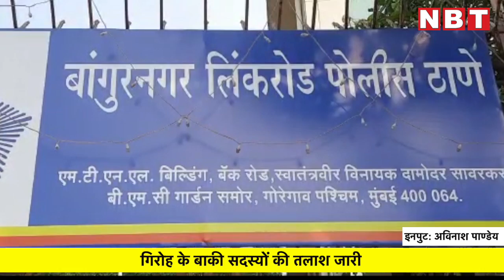Mumbai में टकटक गैंग के सदस्य गिरफ्तार, 50 हज़ार का मोबाइल जब्त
मुंबई के मालाड वेस्ट स्थित बांगुर नगर पुलिस ने टकटक गैंग के एक सदस्य को गिरफ्तार किया है। जबकि गैंग के 3 सदस्यों को मालाड पुलिस ने गिरफ्तार किया है।  पकड़े गए गैंग के सदस्य उत्तर प्रदेश मेरठ के रहने वाले है। इनके पास से बड़ी मात्रा में चोरी का सामान बरामद किया गया है। फ़िलहाल पुलिस इनके गिरोह के बाकी सदस्यों की तलाश कर रही है।

दरअसल यह घटना शुक्रवार दशहरे की शाम हुई जब बांगुर नगर पुलिस इलाके में दुर्गा विसर्जन के लिए गश्त कर रही थी। तभी  इसी दरम्यान राशिद सुधीर सुरति (25) नामक व्यक्ति बांगुर नगर लिंक रोड पर पुलिस को मोबाइल लूटकर भागने की आवाज दे रहा था।  पुलिस राशिद की आवाज सुनकर जब तक उसके पास पहुँची तब तक गैंग के कुछ सदस्य राशिद की कार का दरवाजा टकटक करके उसका ध्यान भटका कर कार में रखे 50 हजार कीमत का मोबाइल फोन लेकर भाग गए। मौके पर मौजूद पुलिस ने आरोपियों को बांद्रा तक पीछा किया।  जिसके बाद एक आरोपी हाथ लगा जबकि 3 आरोपी फरार हो गया था। लेकिन मालाड पुलिस ने तीनों फरार आरोपी को पकड़ लिया। पकड़े गए सभी आरोपी यूपी मेरठ के रहने वाले है।  जो मुंबई के विरार में रहते है।  सभी आरोपियों के ऊपर मुंबई सहित अन्य पुलिस स्टेशन में चोरी के मामले दर्ज हैं।